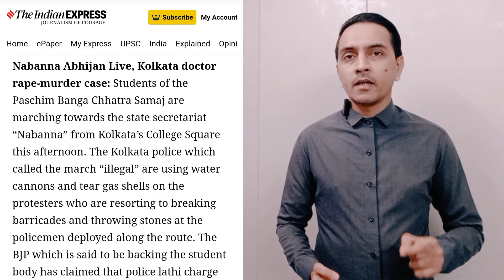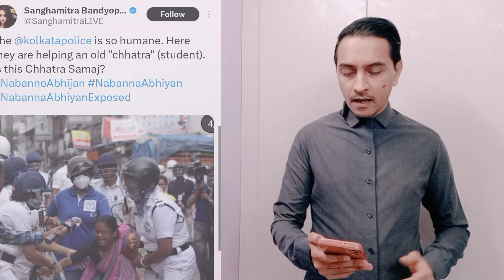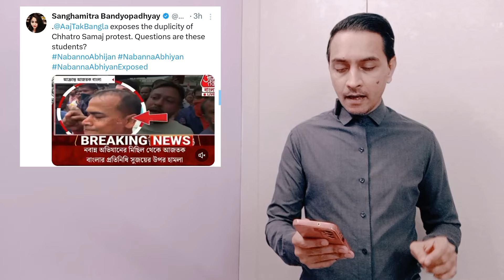Kolkata Protest | Nabana Abhiyan | Kolkata police | Kolkata Doctor Case